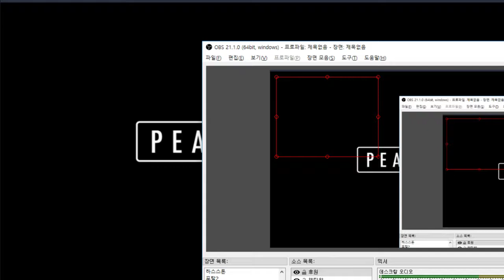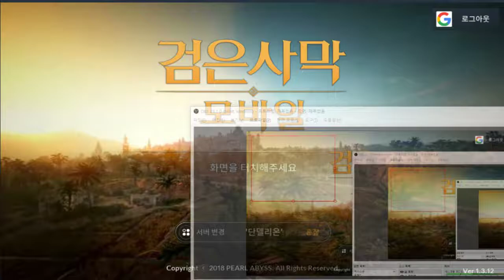국산 갓겜이라는 검은사막 모바일로 즐겨보자 - 모바일 검은사막 (도바킴)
모바일 검은사막 (도바킴)